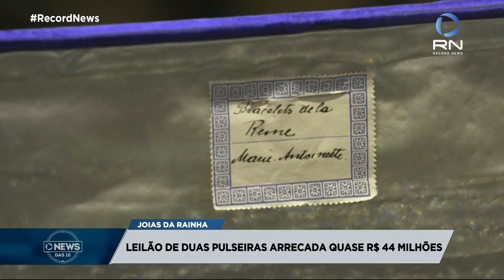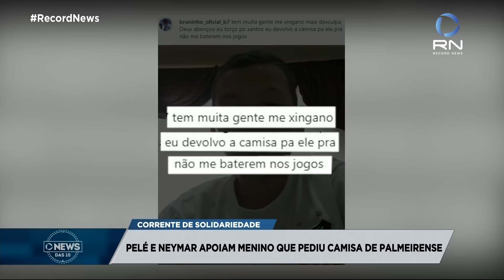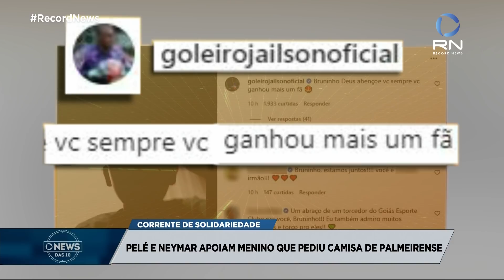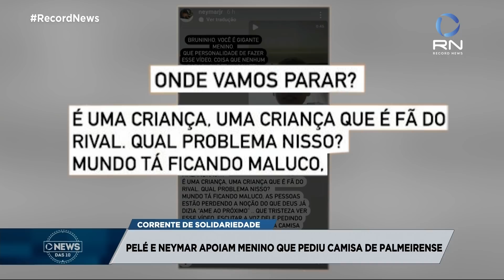News das 10 - 10/11/2021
Leilão de duas pulseiras em Genebra arrecadou mais de 8 milhões de dólares;
Cachorro assina um projeto de lei em Florianópolis;
Casa está chamando atenção pelo tamanho inusitado.